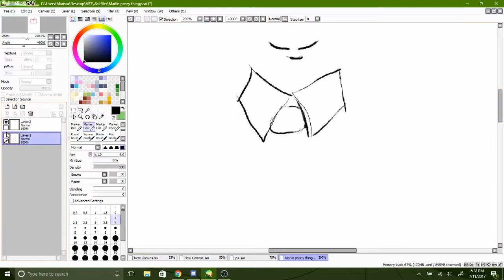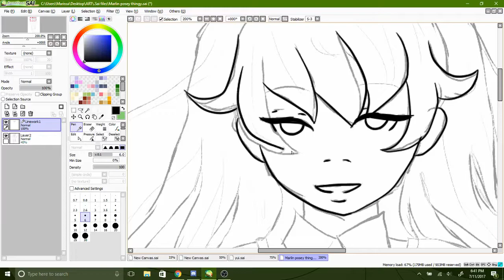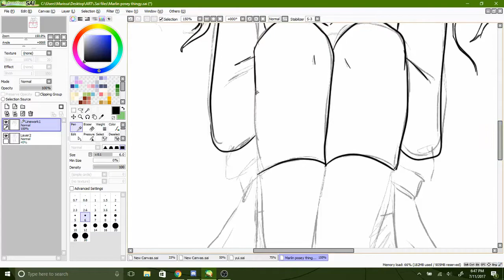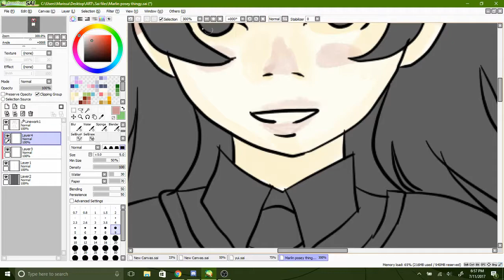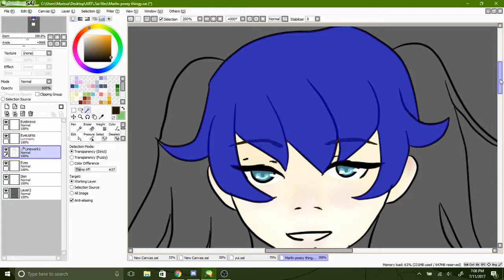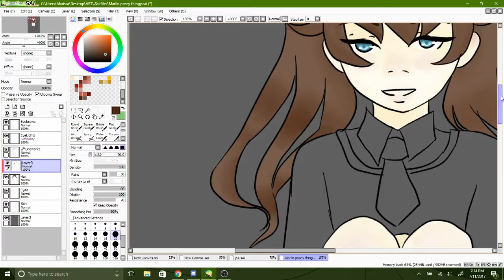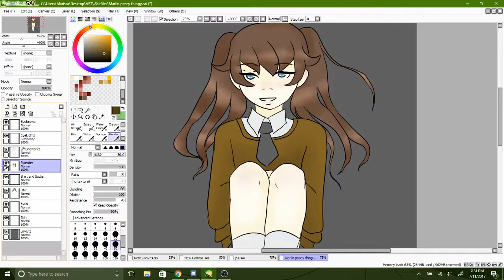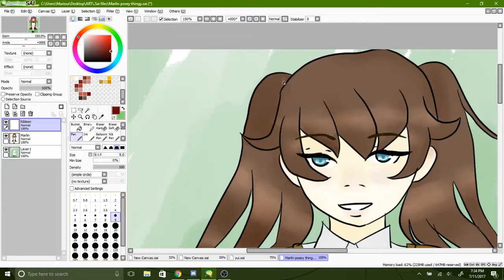[SPEEDPAINT] Marlin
Songs
Snail's House-My story
Jin feat. IA-Gunjou Rain
Snail's House- Koiberry
Snail's House-Hot Milk
Snail's House-Adventure